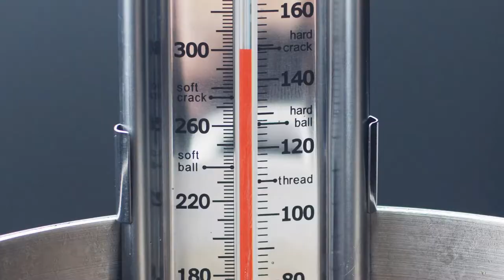Peanut Brittle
This Peanut Brittle is a classic holiday candy. Roasted peanuts are cooked into caramelized sugar and butter then hardened to sweet, salty, and crunchy perfection.